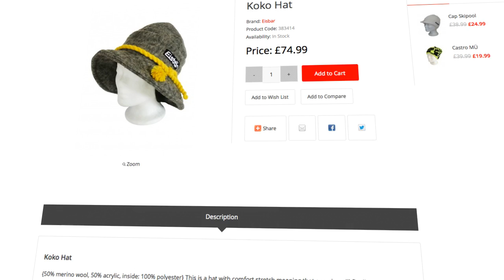Icehead co uk - New Eisbar 2014 Hats Available Now!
Icehead specialises in the supply of high quality ski wear and the world famous Eisbär luxury winter ski hats. The design and quality of an Eisbär hat is unrivaled and Icehead can deliver this superb Austrian Ski/Boarding hat throughout Europe and now Worldwide. We hold the most comprehensive stock of Eisbär hats anywhere in the UK.